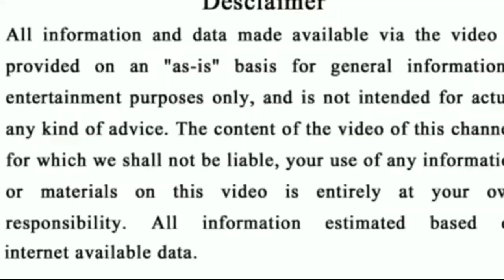Ajira Rasifala 03 july 2020 (ଶୁକ୍ରବାର) Today odia Horoscope | Odisha rasifala prediction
2020 Prarthana rasifal 2020 Odia rashifala 2020odia
rasifala news 2020 odia news 2020 odia rasifala news
Ajira Rasifala 2020 bhagya bhabisya 2020 horoscopes
Odia 2020 zodiac Odia 2020 zodiac sign odia 2020
horoscope signs odia 2020 Odisha Rasifala 2020 odia
onlline Rasifala 2020 Super Odisha 2020 Odia bohu
Kumbha Rasifala Rasifala 2020 Odia Breaking News
2020 Odisha Breaking News

odiazodiacsignprediction 2020
odiatips 2020
vastutipsodia 2020
#2020 astrologyodia

rasifalaodia 2020